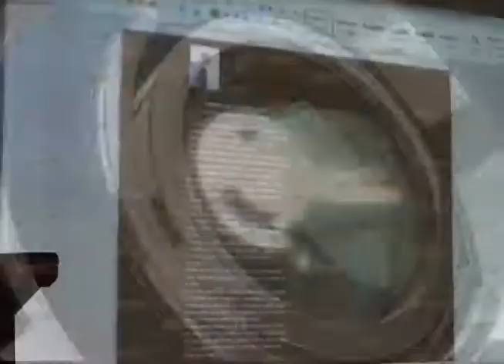Docentes presentan libro en COBACH avi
Canal 4 Agua Prieta Sonora